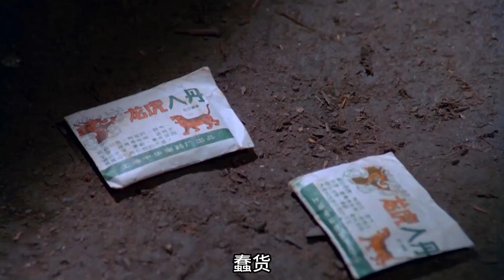丈夫把妻子的付出當作理所應當，幡然醒悟時，卻是追悔莫及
No.5 | 天才的銷售方法，萬元戶的誕生之路，萬順決定自己開廠！